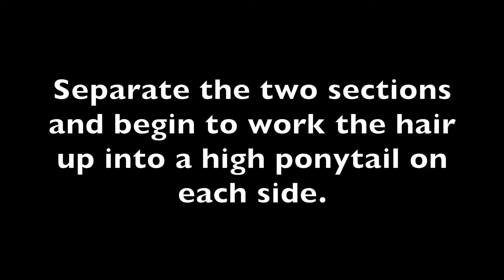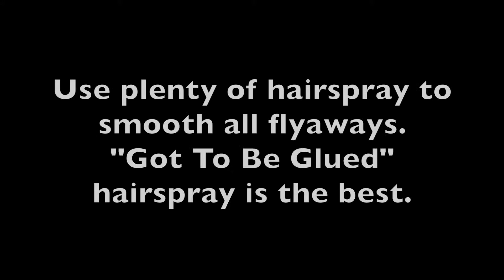HOW TO: Fun Buns